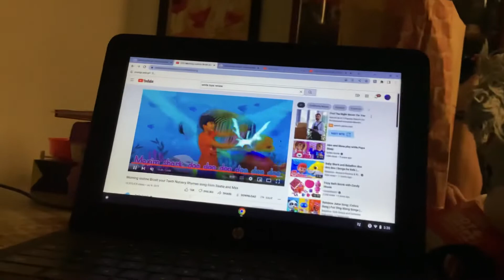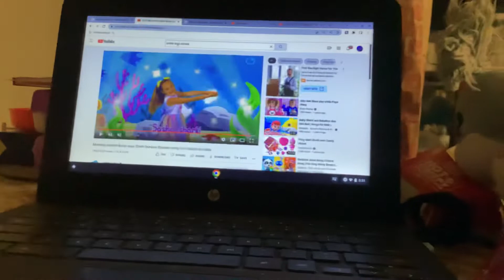Jewelpet do dog